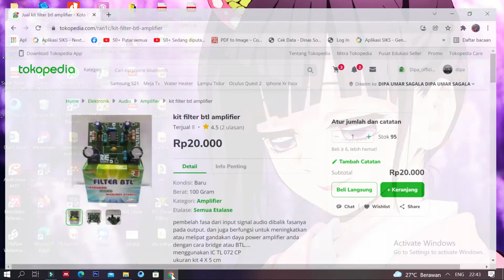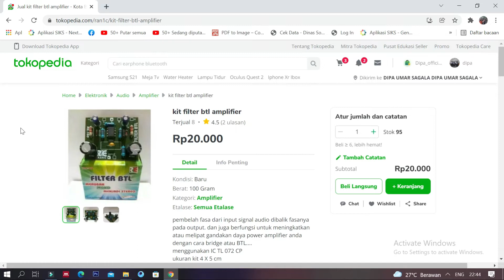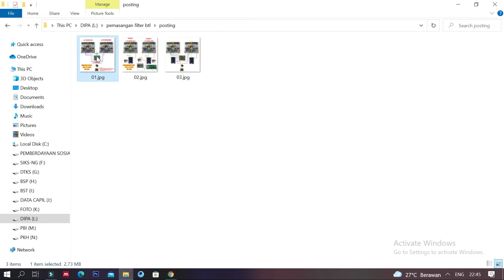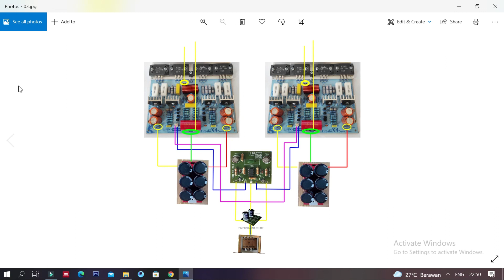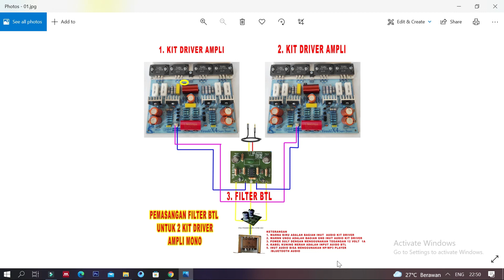Cara Memasang Filter Btl Ampli Dan Power Supply Ampli Mono Lengkap Dengan Skema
saya mohon maaf sebelumnya jka ada kata yang salah dialam pembuatan video ini.
jjka kita akan membuat ampli bertipe stereo dengan menggunakan kit driver ampli mono maka kita perlu memakai  kit filter BTL Ampli. kita filter BTL ampli adalah perangkat elektronika yang digunakan untuk membagi input audio sehingga outputnya adalah stereo merubah khusus ampli mono menjadi stereo serta memperkuat input audio nya, untuk membuat suatu ampli stereo dengan menggunakan kit ampli mono maka yang kita butuhkan adalah 2 buah kit ampli mono yangberfungsi untuk L dan R nya dengan kata lain chanel kanan dan kiri, pada kasus yang sama kita akan belajar juga bagaimana cara memasang power supplynya.
catatan GND digabung ya

00:03  kit btl
2:28 skema pemasangan dua ampli mono
7:26 full pemasangan skema komplit